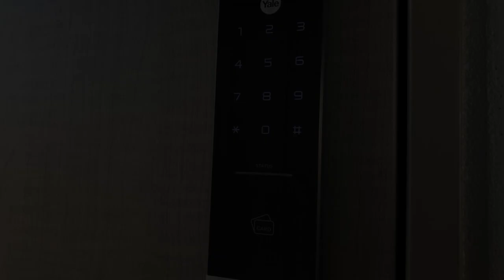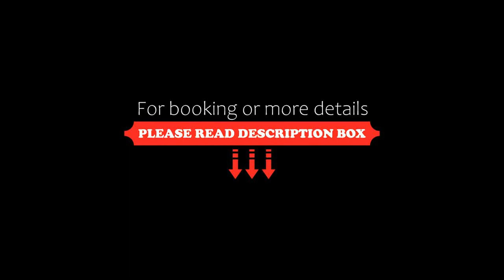ESLEAD HOTEL Namba South Ⅲ, Osaka, Japan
About Property:
You're eligible for a Genius discount at ESLEAD HOTEL Namba South Ⅲ! To save at this property, all you have to do is sign in.
Attractively situated in the Shinsaibashi, Namba, Yotsubashi district of Osaka, ESLEAD HOTEL Namba South Ⅲ is situated 400 m from Tsutenkaku, 800 m from Kanshizume of Wells and 800 m from Yasui Shrine. The property is close to Isshin-ji Temple, Konen-ji Temple and Hayashi Fumiko Literary Monument. Free WiFi is available and private parkin...
Property Type: Hotel
Address: 556-0003 Osaka Prefecture, Osaka, 2-8-6 Ebisunishi, Naniwa-ku, Japan
Searching For
1. ESLEAD HOTEL Namba South Ⅲ - Osaka - Japan
2. ESLEAD HOTEL Namba South Ⅲ - Osaka - Japan Address
3. ESLEAD HOTEL Namba South Ⅲ - Osaka - Japan Rooms
4. ESLEAD HOTEL Namba South Ⅲ - Osaka - Japan Amenities
5. ESLEAD HOTEL Namba South Ⅲ - Osaka - Japan Offers and Deals
Audio Credit:
Track Title: Reasons To Hope
Artist: Reed Mathis